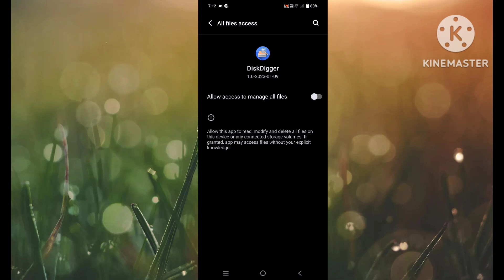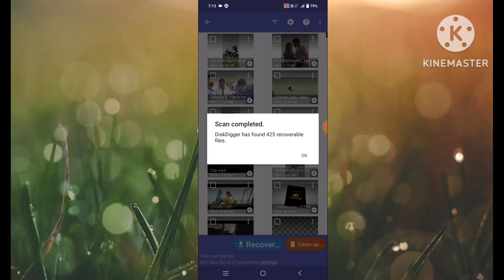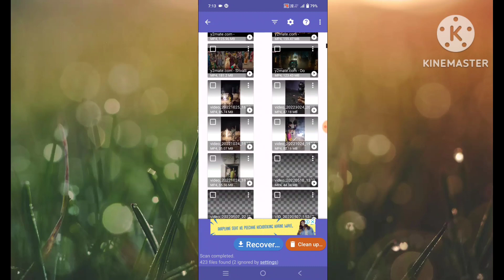how to recovery deleted photos in Telugu || photo recovery new method 2023